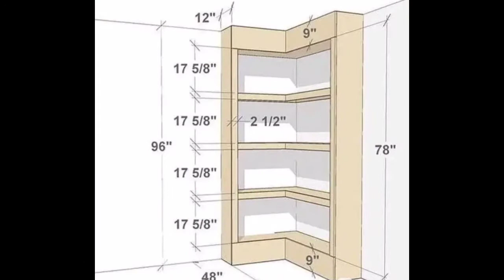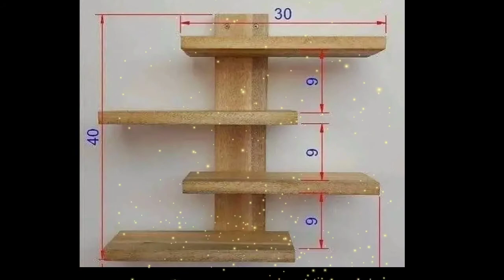20 creative wall shelves ideas-mr.chand sajan house farniture top 26 design,track and jcb airplane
Wood working art top 26 design
वुड वर्किंग हार्ट्स wood
track and jcb and airplane, others art.
. Hii
Hello sir Wellcome to our YouTube channel Mr. Chand sajan house farniture design